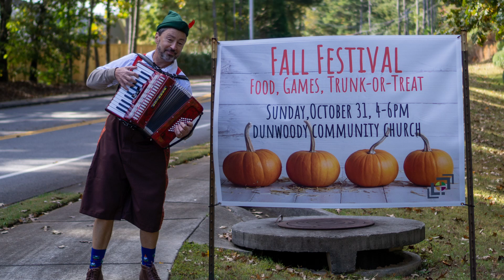November 7, 2021 - 1 Cor. 15:1-34 — The TRUTH of the resurrection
Dunwoody Community Church Worship Service -

Jeff Jansen - Teaching Pastor
Tim Beard - Executive Pastor
Natalie Garcia - Worship & Social Media Director